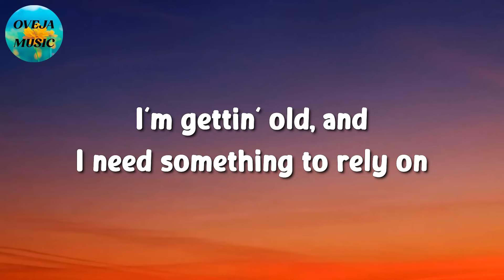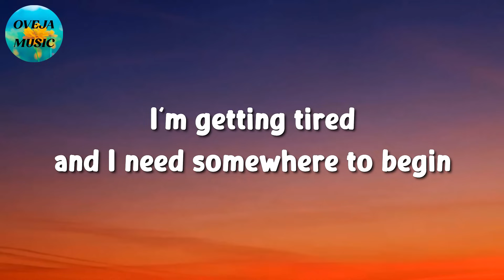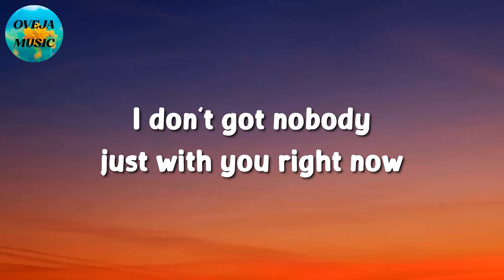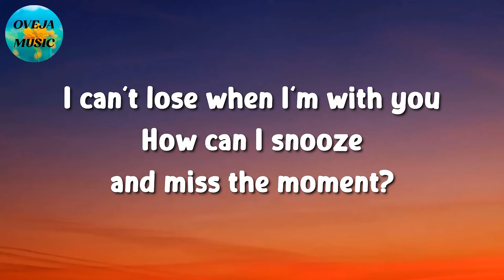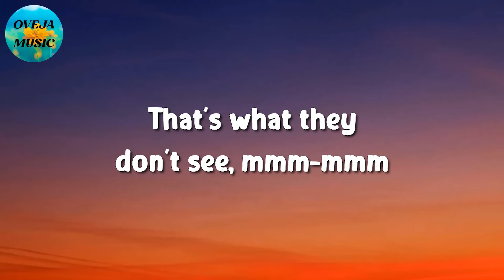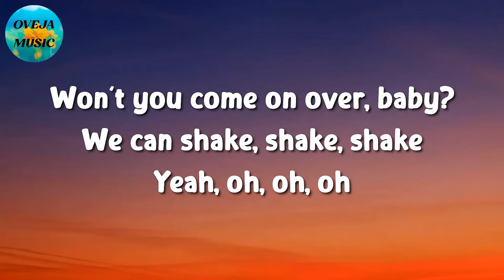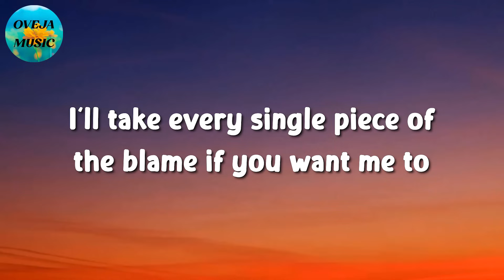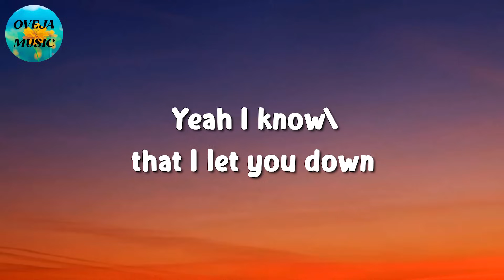🎵 Keane - Somewhere Only We Know || SZA, Taylor Swift, Justin Bieber (Lyrics)